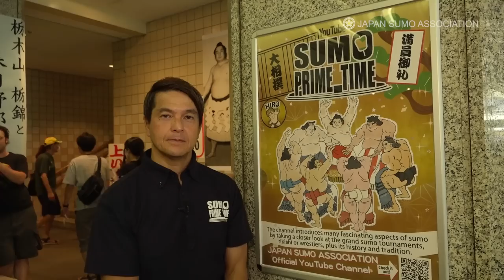TOUGH COMBATANTS FLEXING THEIR MUSCLES IN FALL SUMO TOURNEY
The much-anticipated September Grand Sumo Tournament is now underway in Tokyo’s Kokugikan, the center of sumo universe. The absence of the top dog Yokozuna Terunofuji is disappointing, but it opens up a huge opportunity for the rest of the pack to put their hands on the coveted Emperor’s Cup. In other words, the competition is wide open and unpredictable, once again. Make sure to keep your eye on the competition because there will be many great bouts including surprising upsets coming your way every single day.

00:57 Hiro’s opening comment
01:19 Juryo match: Shishi vs Ichiyamamoto
01:54 Juryo match: Roga vs Tamashoho
02:13 Absent information: Terunofuji & Hakuoho
02:55 Makuuchi match: Nishikigi vs Tamawashi
03:46 Makuuchi match: Kotonowaka vs Shodai
04:30 Makuuchi match: Abi vs Hoshoryu
05:25 Makuuchi match: Hokutofuji vs Takakeisho
07:42 Makuuchi match: Kirishima vs Tobaru
08:47 Hiro’s closing comment & Day 2 live streaming info

Now, here’s a reminder of SUMO PRIME TIME’S live streaming coverage of Day 2 of the September Tournament. Veteran sumo announcer Hiro Morita will provide live play-by-play commentary and analysis of all the matches in the top Makunouchi division. Here’s the schedule of the live coverage.
THE TOP DIVISION LIVE COVERAGE ON SUMO PRIME TIME!!
Day 2　 Monday, September 11: 16:00 – 18:00 Japan Time / 7:00 – 9:00 UTC
Make sure to tune in to our two-hour live coverage with Hiro’s play-by-play commentary on Day 2 of the fall tourney!!